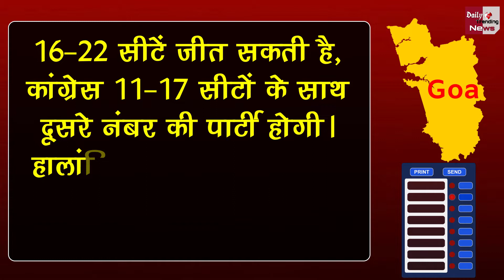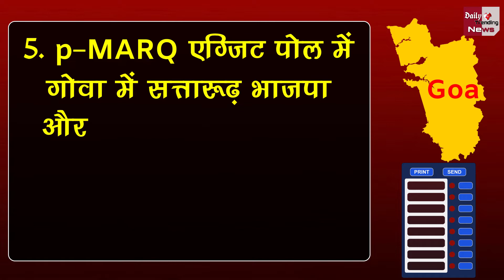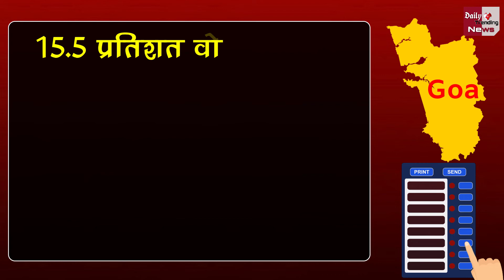Goa Election Exit Polls 2022 : Top 6 Exit Poll से जानिये Goa में किसकी बन रही सरकार !!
EDITOR ►Nishant